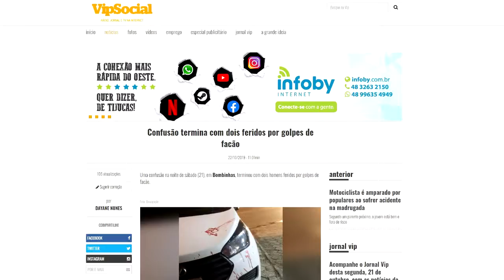Confusão termina com dois feridos por golpes de facão